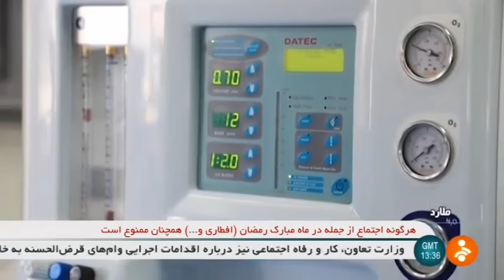Iran Saramad Teb Parayeh co. made ICU Ventilator, Accessory masks ونتيلاتور تنفسي و ماسك دستگاه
Safa dasht Malard industrial town (شهرك صنعتي صفادشت ملارد) Geo coordinate
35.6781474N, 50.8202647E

Iran Saramad Teb Parayeh co. made ICU Ventilator, Accessory masks, Malard Safadasht industrial town
سازنده ونتيلاتور تنفس مصنوعي و ماسك تنفسي دستگاه ايران